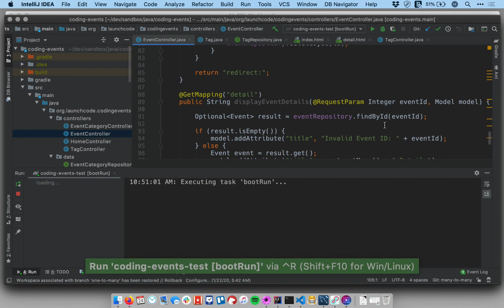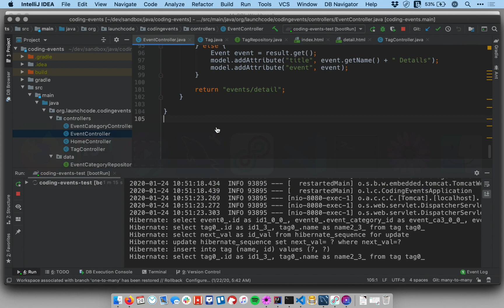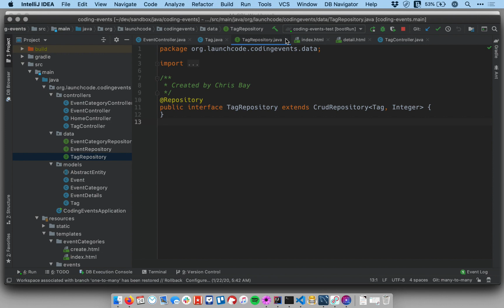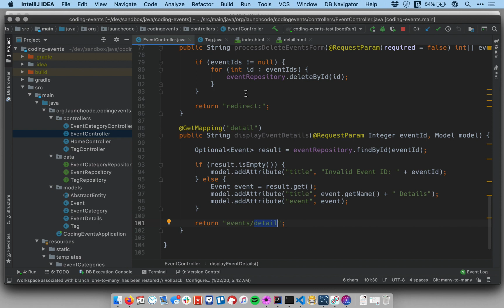Java Coding Events 6.2 Persistent Tags